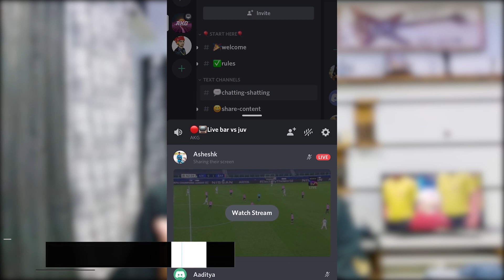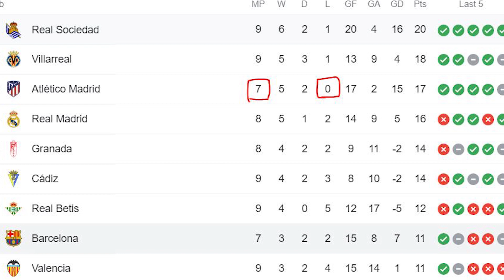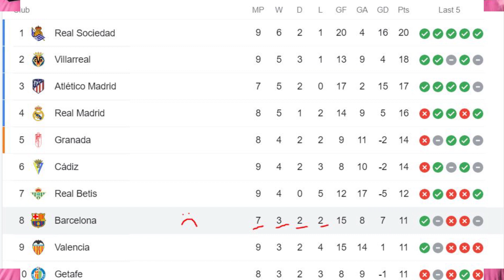Barcelona vs Atletico Madrid Match preview, Live stream details | AKG